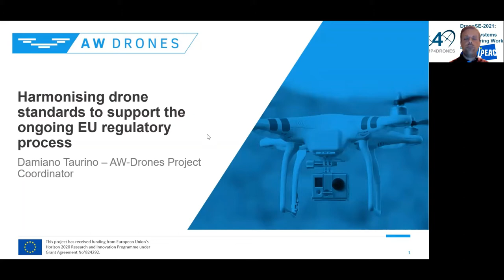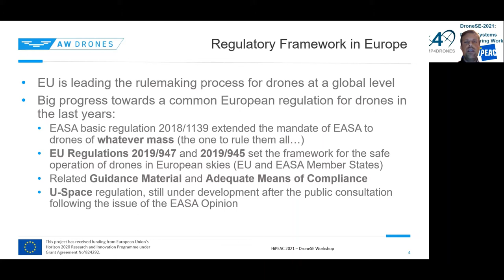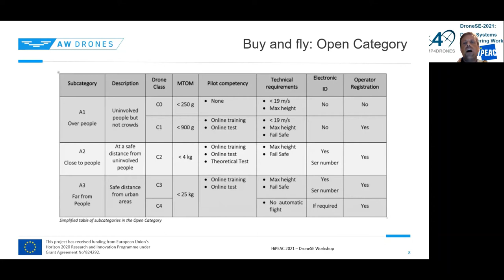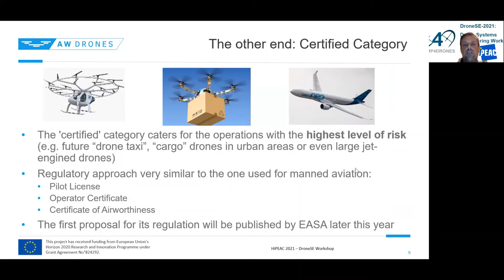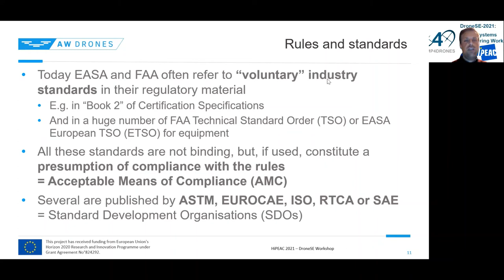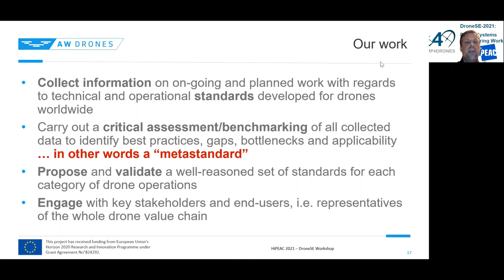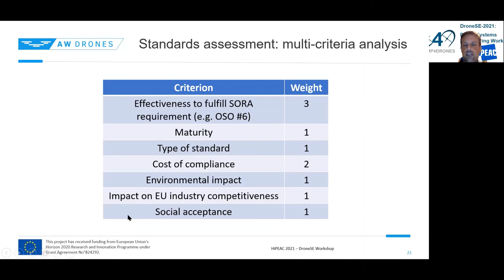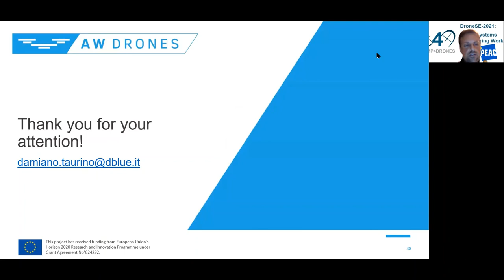AW-Drones: Harmonising drone standards to support the ongoing EU regulatory process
Invited talk #2 - Damiano Taurino (Deepblue)
DroneSE workshop at HiPEAC21​